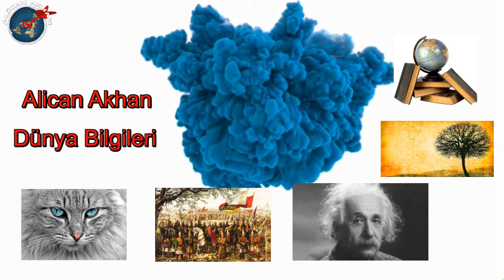Dünyanın En Büyük Dinozoru Ne Kadar Büyüktü?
Dünya üzerinde yaşamış bilinen en büyük dinozor ve kara canlısı ne kadar büyüktü.